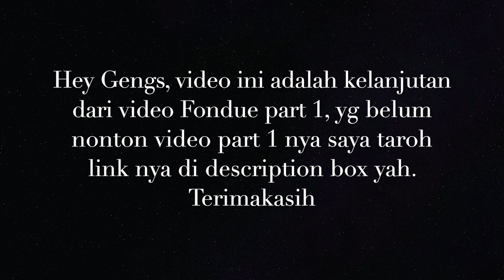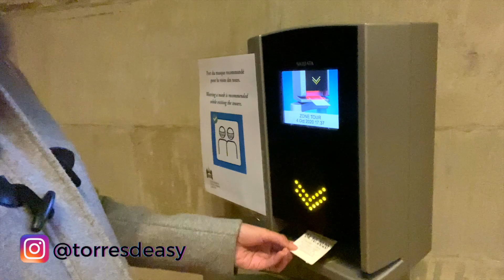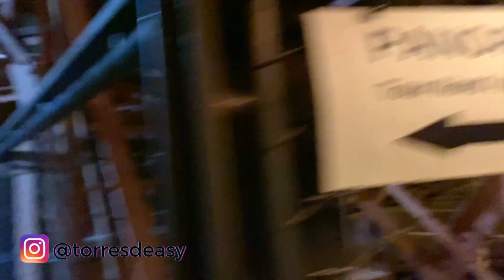MELIHAT KEINDAHAN KOTA GENEVA, SWISS DARI ATAS KETINGGIAN | CANTIKNYA GEREJA TERBESAR DI KOTA INI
Coucou mes amis, selamat datang di channel saya. Di video kali ini aku akan bawa kalian pergi naik ke tower gereja terbesar dan tertua di kota saya, Geneva - Swiss untuk melihat kecantikan kota Geneva dari atas ketinggian. Indah sekali. Kalian disini juga bisa liat bagaimana cantiknya style arsitektur yang bergaya gotic di gereja ini serta bagaimana model gereja ortodok Rusia😆😍

Oh ya buat kalian yang belum nonton video Fondue part 1, ini saya taroh link nya di bawah yah😊😊

Dan buat kalian yang belum nonton video Old Town Geneva, ini saya taroh link nya di bawah juga yah😊😊

Yuk explore kecantikan kota Geneva, Swiss😉😍

Kalau kalian punya saran, masukan untuk video aku. Atau mungkin ide untuk bikin video apa. Tolong tulis di kolom komentar yah. Saran, masukan dan ide dari kalian sangat saya butuhkan. Terimakasih🙏

Channel ini adalah upaya saya untuk berbagi informasi dan kehidupan di Swiss dari kacamata seorang pendatang. Semoga bermanfaat🙏🙏